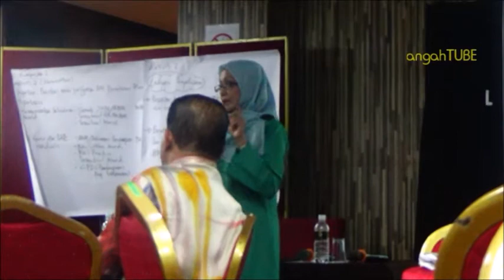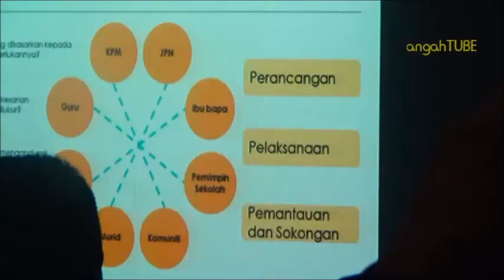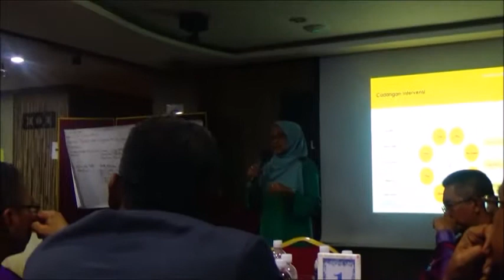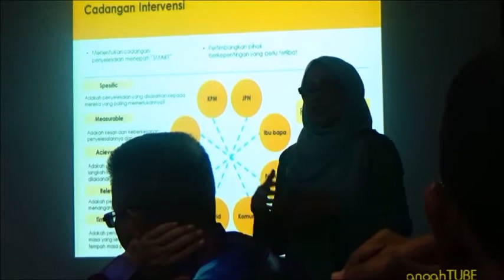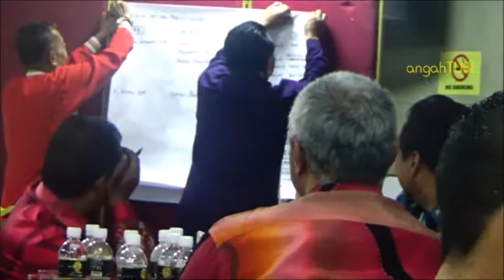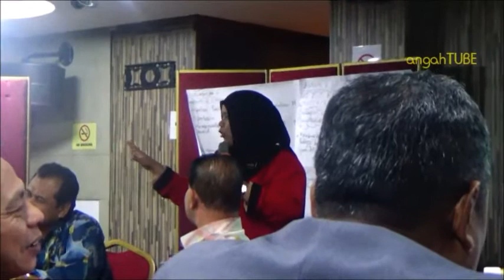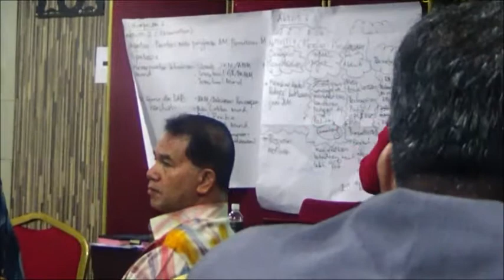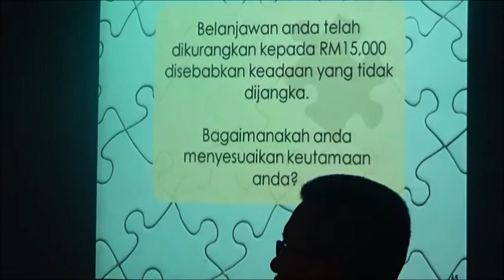CPD DTP Zon Timur Part 4 (19 Okt Petang)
18 - 20 Oktober 2017
Crown Garden Hotel Kota Bharu